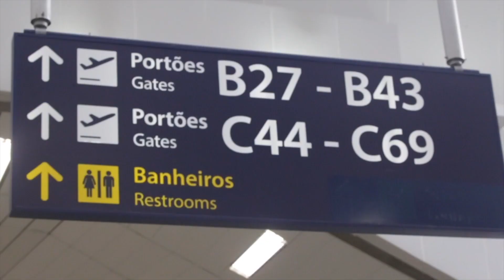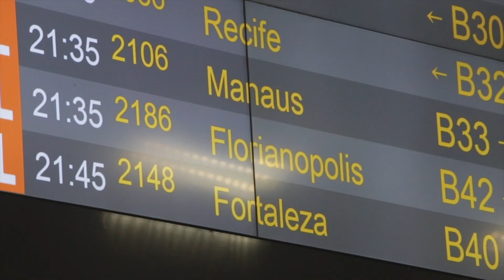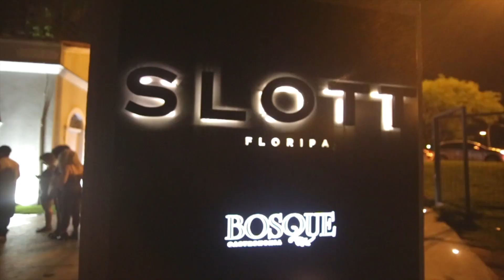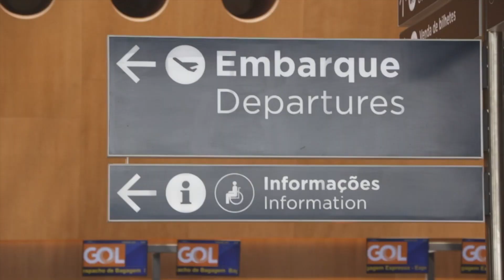VITINHO na Estrada #11 - Florianópois - SC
Galera vocês já conhecem Florianópolis?! Borá comigo pra lá em mais um VITINHOnaEstrada...